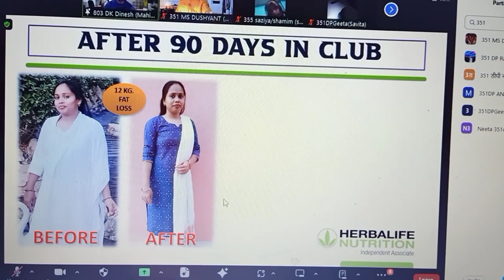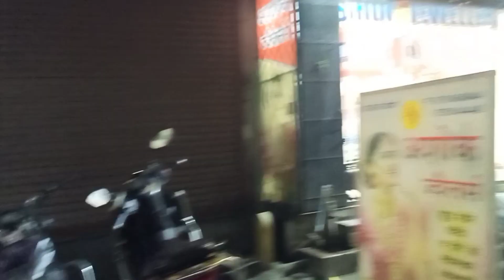आज मेरी बेटी का बर्थडे था बहुत खुश थी 😳 लेकिन उसको मनपसंद गिफ्ट नहीं दे पाई 😌vlog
Welcome to all family members 🙏🙏🙏
Moradabad vlog channel

Aaj husband ko khana banakar nahin de Pai
husband chalega subah 4:00 baje Delhi

health awareness program in Moradabad

I am health coach
weight loss weight gain

मुझे अचानक ही बच्चों को घर छोड़कर जाना पड़ा
रामनगर वेकेशन साथ में ले जाना चाहती थी

Ramnagar vacation full enjoy with husband
जिंदगी में पहली बार इतना मान सम्मान पाया है मैंने
I am so happy thank you so much all senior coach

घर बच्चे और पति की जिम्मेदारी के साथ-साथ निभाती हू

Ramnagar vacation vlog
herbalparkinMoradabad
Moradabad ka sabse bada park
herbal park
namkin jave breakfast
udad chawal chhole
chawal lunch thali
healthy breakfast
Veg paratha roll
healthy poha recipe
namkin Java recipe
Navratri special
vrat thali
chole Puri
dahi bada recipe
khire ka rayta
healthy snacks
Bundi Rayta
veg mix recipe
palak chela
Punjabi sabji
Punjabi song
Punjabi tadka
mix veg recipe vlog
Palak recipe
mung masoor ki recipe
mung masur daal Chawal
Govardhan special blog
Govardhan Pujan blog
Indian festival
Barfi
mave ki barfi recipe
teel ke laddu recipe